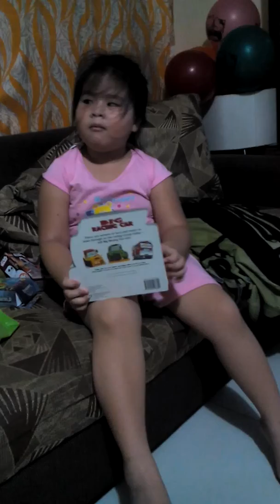Angel Canete Reyes 445